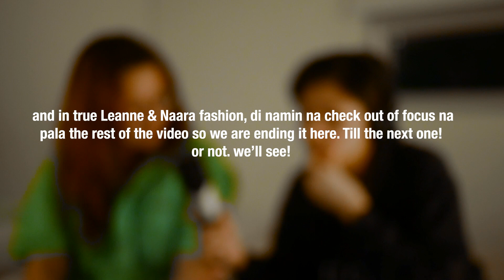Ghosting - Umaga Na with Leanne & Naara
First episode of our Umaga Na podcast. Stream Di Na Babalik now!!